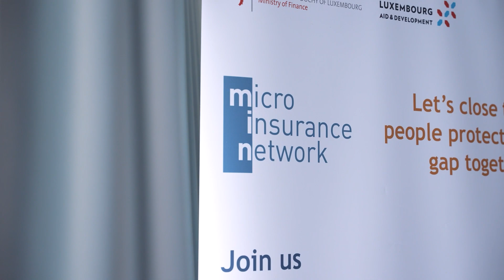MiN June Member Meeting 2023. Interview with Siani Malama (Democrance)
Watch the interview with Siani Malama, Director Sub-Saharan region, Democrance, taken during our annual June Member Meeting 2023.